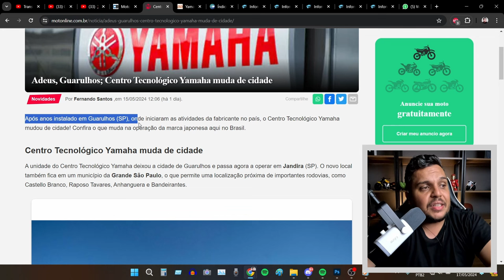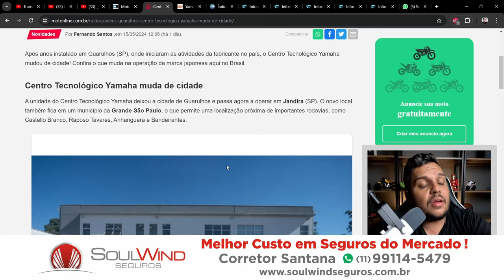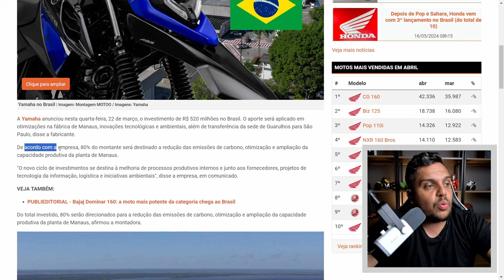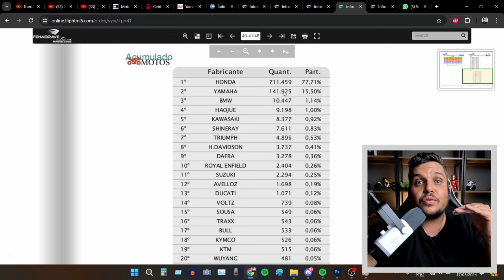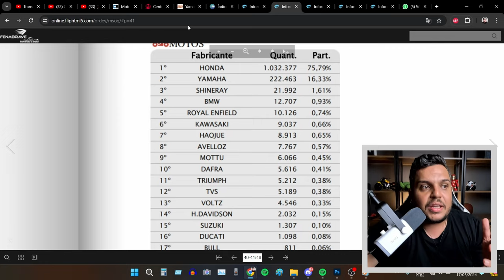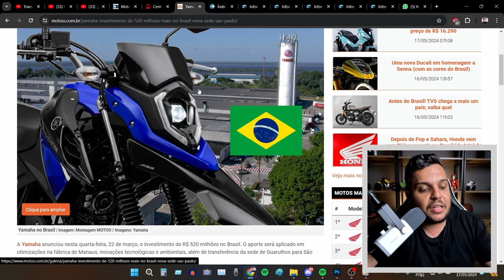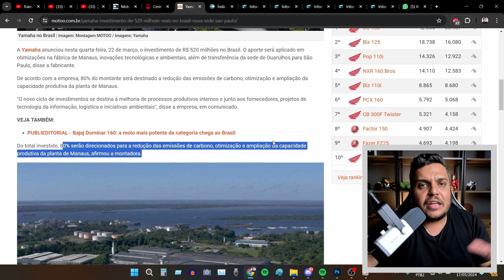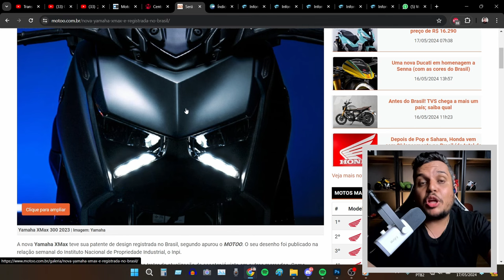🚨YAMAHA NÃO LIGA PARA O BRASIL? Cade os 520mi?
✅Haya Creations✅
Film Maker
✅Vulcan Radical Store✅
Endereçõ: Rua Marquês do Herval, 95 - Centro
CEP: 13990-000